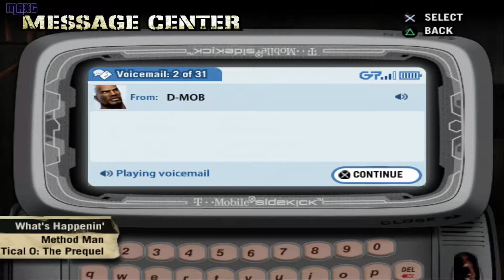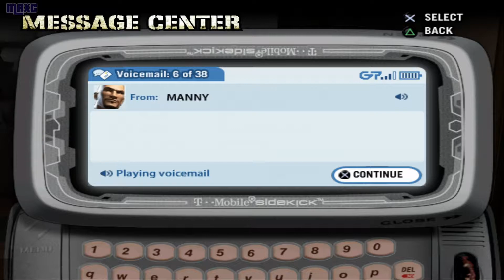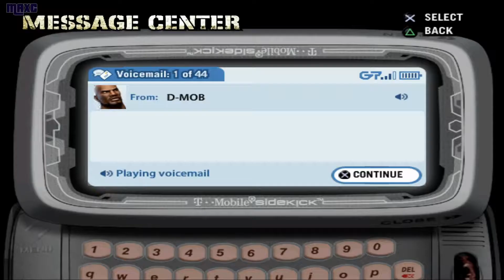Def Jam: Fight for NY - Storymode Walkthrough (Part #2)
Def Jam: Fight for NY is a hip hop-influenced 3D action video game published by EA Games (unlike the original, which was published under the EA Sports BIG brand). It was released on September 21, 2004 for PlayStation 2, Xbox, and GameCube. It is a sequel to Def Jam Vendetta and is followed by Def Jam: Icon. The game features several rappers, including Lil' Kim, Snoop Dogg, Method Man, Redman, Fat Joe, Mobb Deep, Ice-T, Xzibit, N.O.R.E, Ludacris, Crazy Legs and Busta Rhymes, Flavor Flav, Sean Paul as well as the voices and likeness of other celebrities, such as Henry Rollins, Christopher Judge, Bubba Sparxxx and Kimora Lee Simmons. DMX, Keith Murray, Christina Milian and Funkmaster Flex were the only artists from the original game that did not appear in the sequel. The game was spun off into a 2006 PlayStation Portable game called Def Jam Fight for NY: The Takeover.

Platform: Playstation 2 (PCSX2)
Recorded: Windows Game Bar